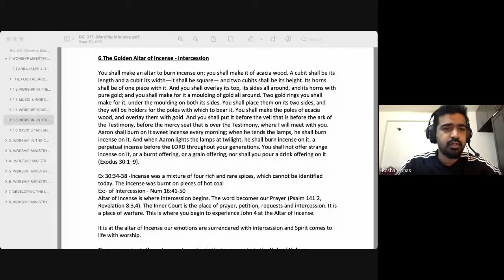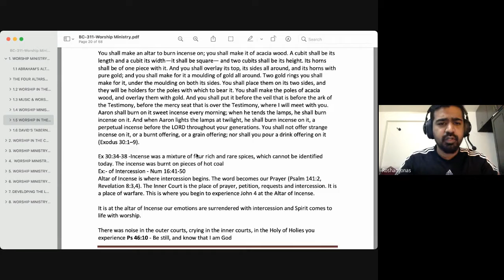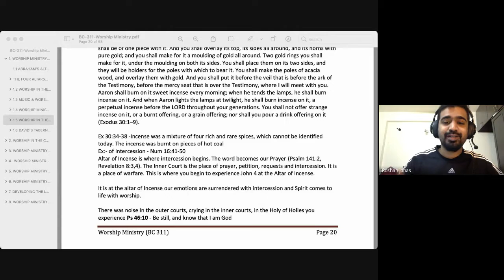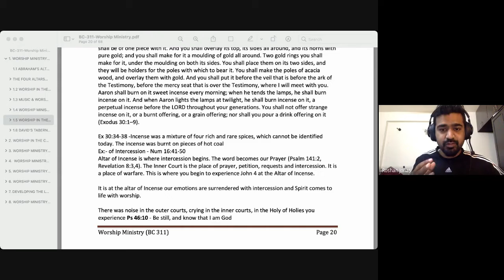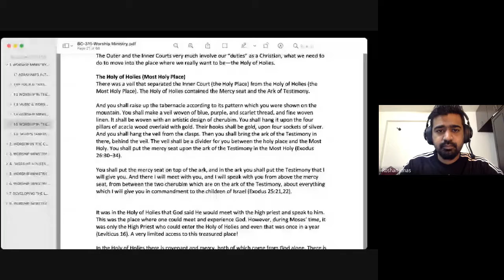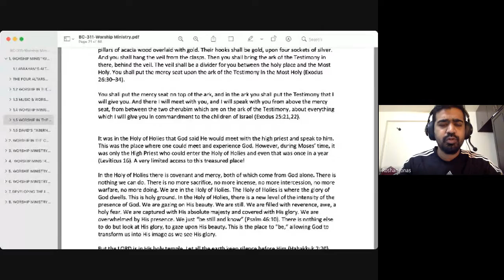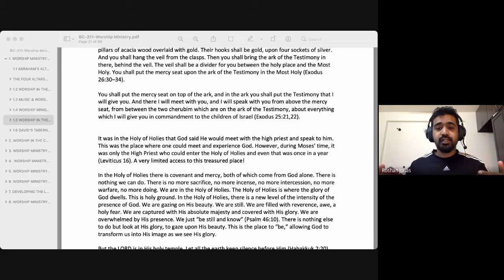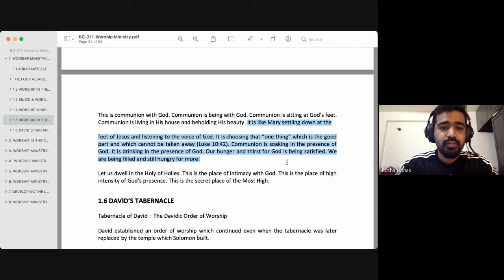Worship Ministry | Lecture 07 : BC311-WM-20210824